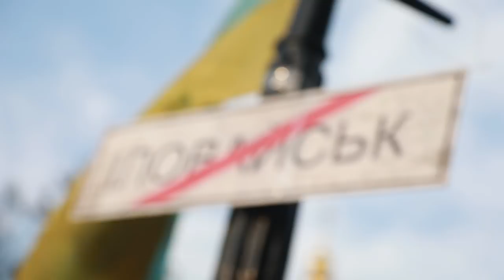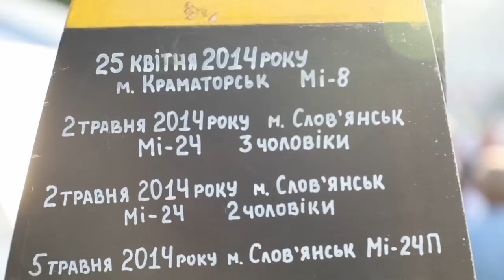Вшанування пам'яті загиблих героїв Іловайської трагедії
Вшанування пам'яті загиблих героїв напередодні четвертої річниці Іловайської трагедії.Третій рік поспіль акцію "Час не лікує" проводить ВГО "Об'єднання дружин і матерів бійців учасників АТО", цього року за підтримки Християнської Служби Порятунку. Традиційно до Стіни пам’яті з'їжджаються з усієї України матері та дружини загиблих в Іловайському котлі, аби вшанувати згадати своїх синів і чоловіків.